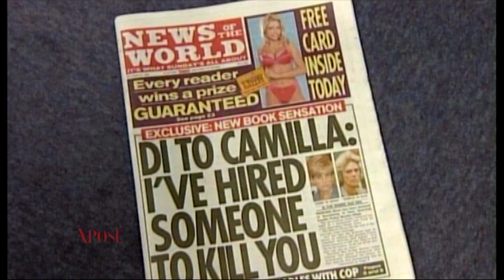Top 5 Most Expensive Celebrity Weddings - Xposé Dish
From Justin Timberlake to Kate Middleton, who had the most extravagant wedding? Who spent over 100K on a wall of flowers and who had 27 wedding cakes?

Get more of TV3